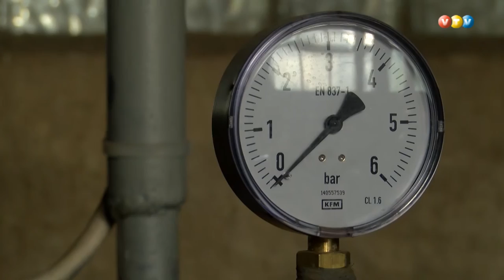Barkava par siltumu maksās mazāk